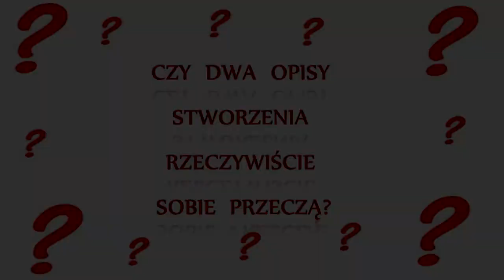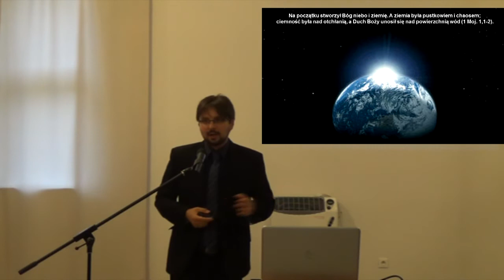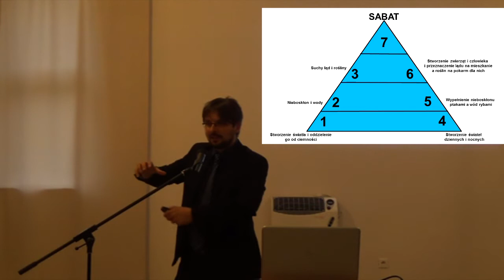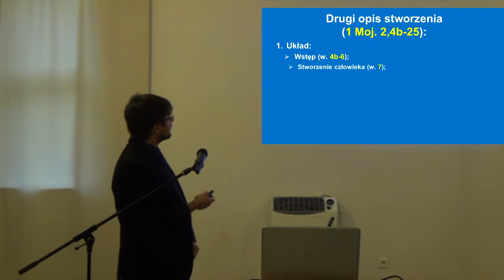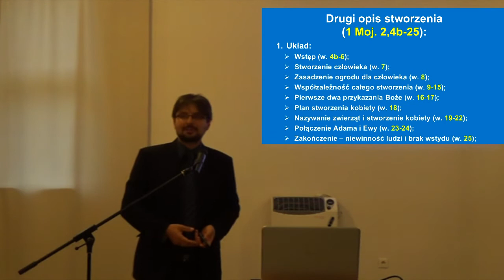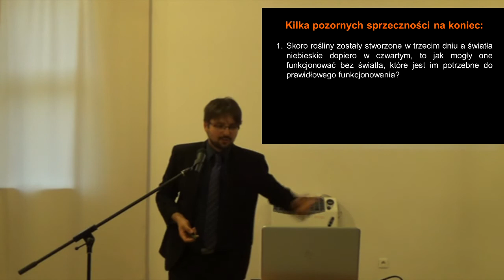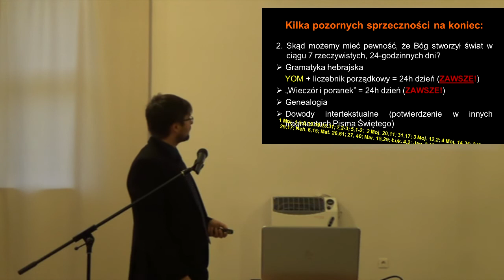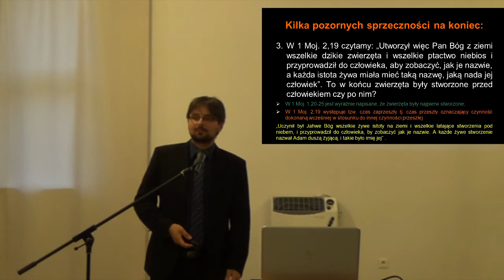Jarosław Jarosz - Opis stworzenia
Wykład pod tytułem: "Czy dwa opisy stworzenia rzeczywiście sobie przeczą?" omawia Biblijny opis stworzenia. Wykład poprowadził pastor Jarosław Jarosz dnia 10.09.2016 roku